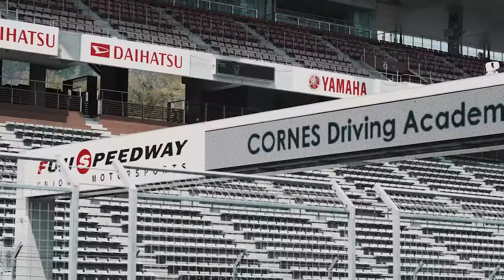【谷口信輝選手登場！】『イベント紹介』CORNES Driving Academy｜BASIC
4月17日(月)開催　CORNES Driving Academy｜BASIC
ドライビングの基礎を徹底的に学べる本プログラムでは、富士スピードウェイP2駐車場の約3万㎡に及ぶ広大な敷地を大胆に使用！　現役プロレーシングドライバーである谷口 信輝 選手、平手 晃平 選手、冨林 勇佑 選手をインストラクターに迎え、ドライビングの基礎である「走る」「曲がる」「止まる」をスラローム、コーナリング、シケイン、ブレーキ＆レーンチェンジの各セクターごとに走り込み。　無線機を車載し、リアルタイムで受けるプロ目線のアドバイスにより即実践することでスキルが身につくスピードも段違い。　午前中はセクターごとのレッスン、午後は全コースを通し、ストイックにドライビング技術を磨きました。　一日の集大成としてタイムアタックを実施。　参加車両を3チームに分け、インストラクターをアンカーにリレー形式で合計タイムを競いました。　GTレーサーにバトンを渡す機会など通常なら考えられないシチュエーションに加え、富士スピードウェイDJと非番のインストラクターが繰り広げる Formula 1 レースさながらの実況中継で会場も大盛り上がり！　オーラスには皆様の熱烈なご要望に応え、急遽バックアップカーとして温存していたコンチネンタルGTでインストラクター3名がタイムアタック。　美しいライン取りへの驚嘆と人間味ある凡ミスへの笑いの渦で興奮冷めやらぬなか無事、プログラムを終えました。

2023年は「CORNES Driving Experience｜SNOW in HOKKAIDO」から始まった"CORNES MOMENT。　コーンズ・モータース｜C.P.S. では今後も、“クルマで面白いを創る！” を掲げ、ハイパフォーマンスカー5ブランドを扱う弊社ならではの魅力的で特別なエクスペリエンス（体験プログラム）を企画してまいります。　オーナー専用サービス「CONECO」のプラットフォームアプリや弊社ホームページ上でご案内して参りますので、皆様のご参加をこころよりお待ちしております。